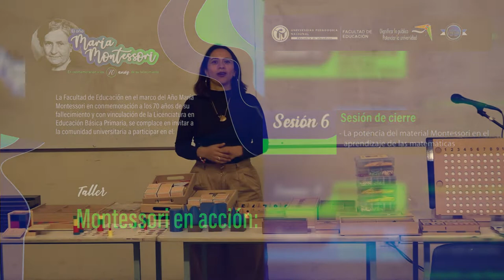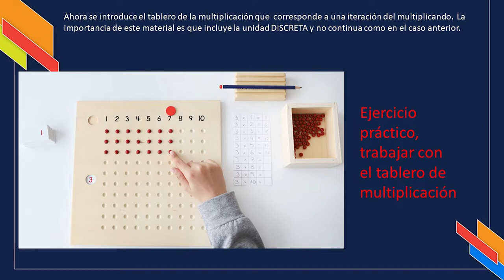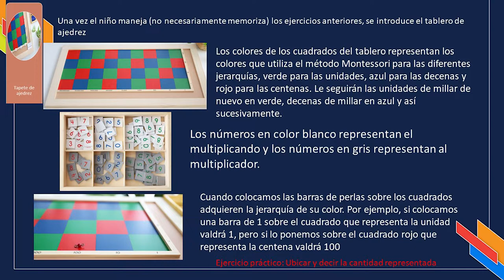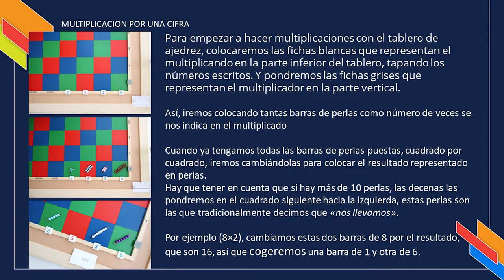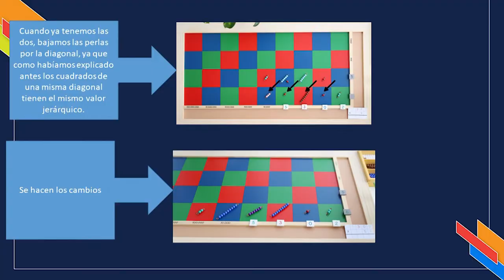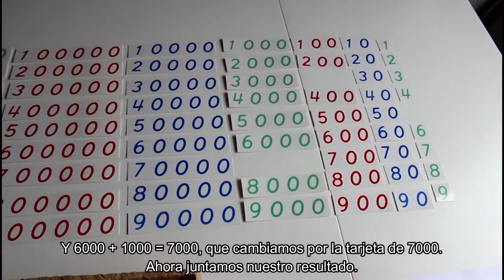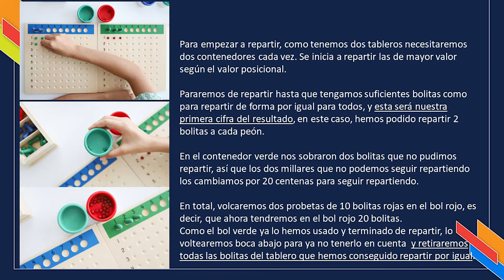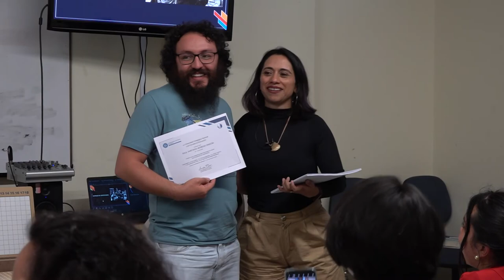Taller María Montessori en Acción: La Potencia del Material Montessori - Sesión 6